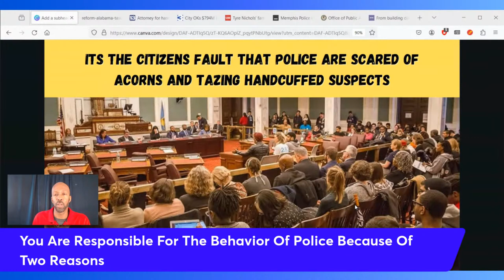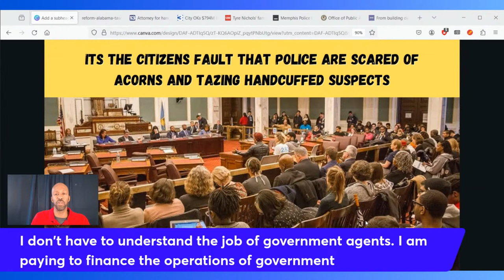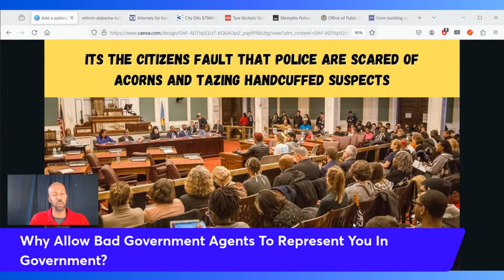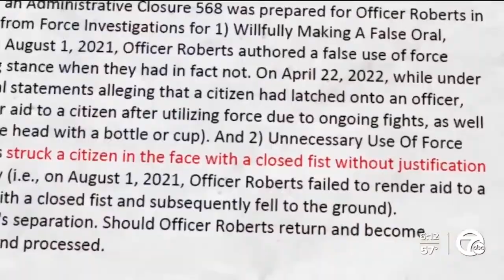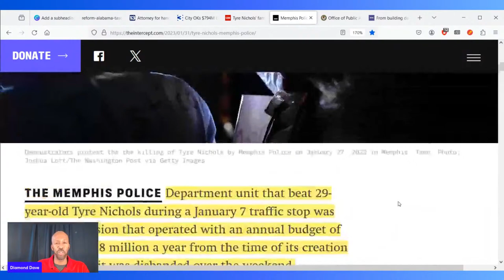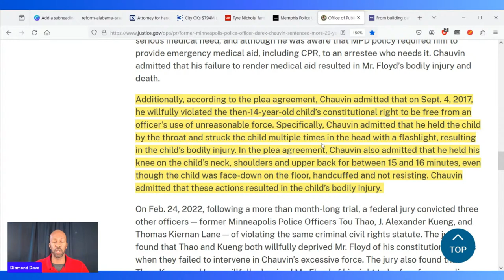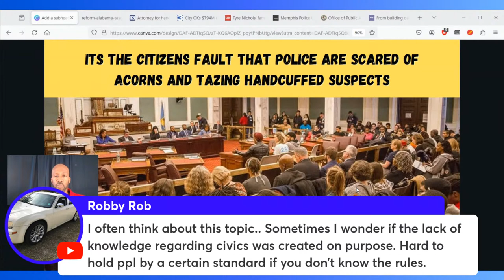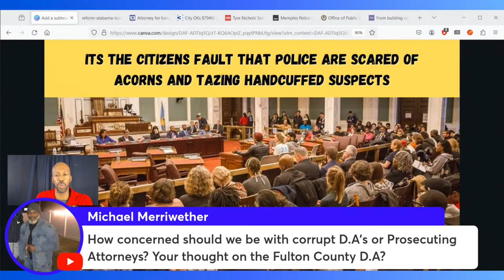Its The Citizens Fault That Police Are Scared Of Acorns And Tazing Handcuffed Suspects